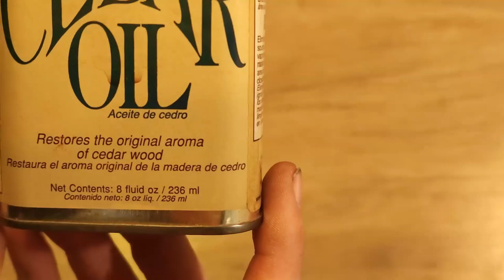GILES KENDALL Cedar Oil - Restores the Original Aroma of Cedar Wood 8oz - Product Video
In this video GILES KENDALL Cedar Oil - Restores the Original Aroma of Cedar Wood 8oz